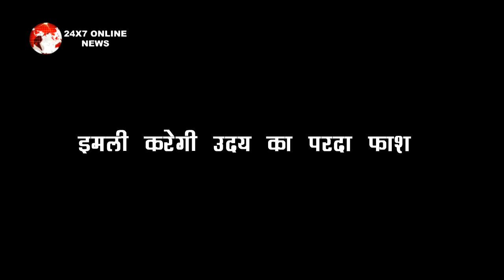IMLIE:PLAN !! NEELAM करेगी उदय के साथ मिल ये कारनामा , अर्पिता पर आयेगी बड़ी मुसीबत